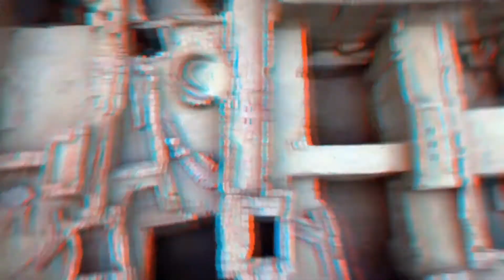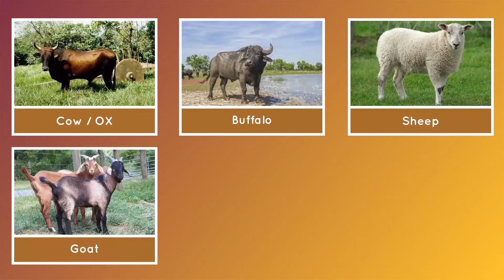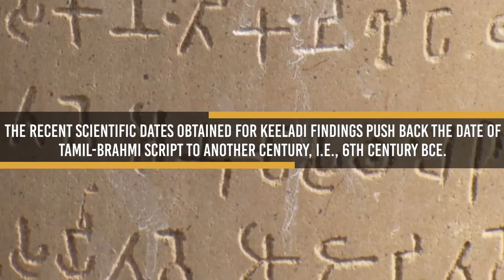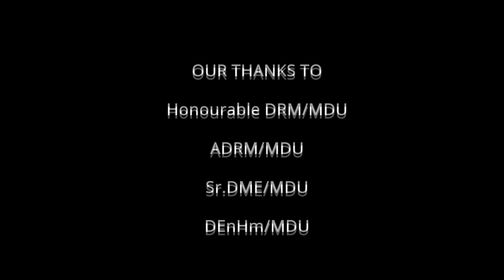keezhadi excavation hindi